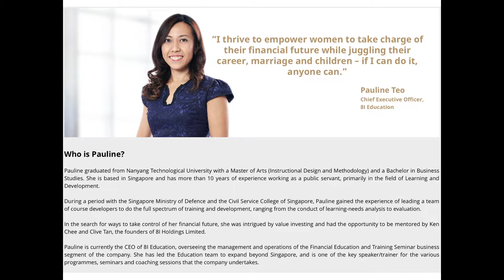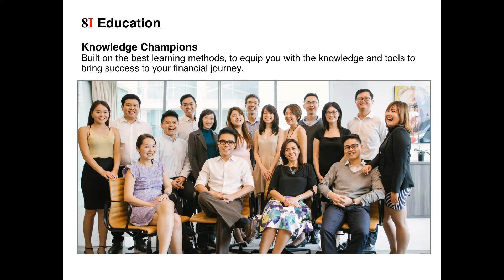8VIC (Previously 8I Education) CEO Pauline Teo 2017-05-16 88.3 Jia FM 与美香同行 Interview - Part 2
8VIC (Previously 8I Education) CEO, Pauline Teo (张佩琳) being interviewed live (Part 2) on Singapore local radio station, 88.3 Jia FM for the segment 与美香同行 on 16 May 2017.